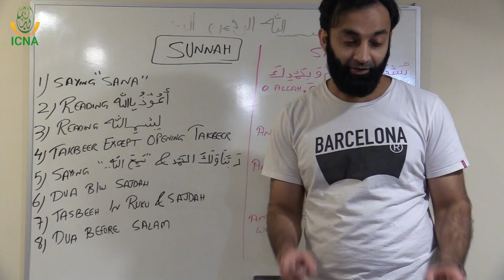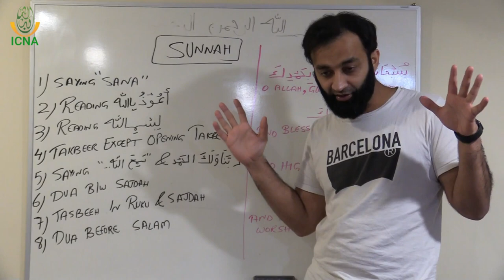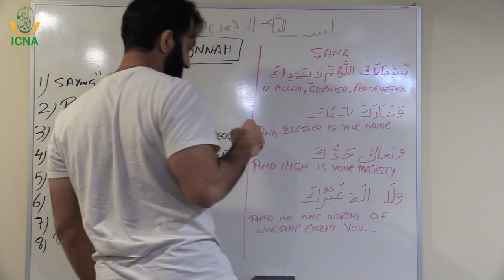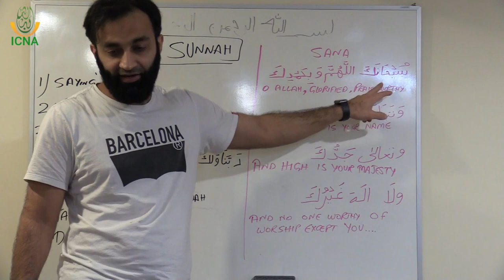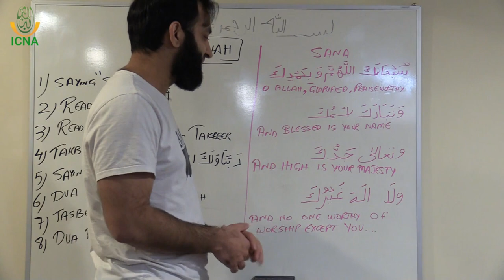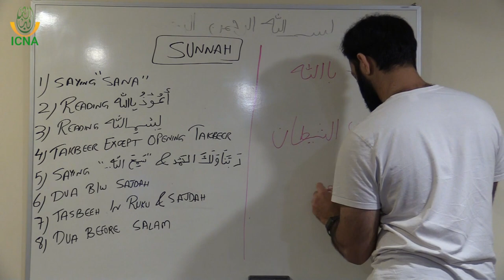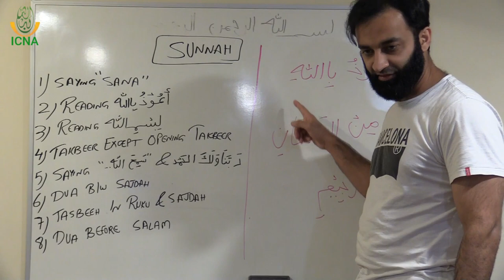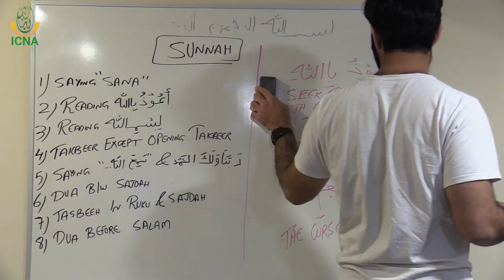Fiqh for Kids with Fun | 17 - Recommended acts in Prayer Part 1 | Dr. Asif Hirani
17 - Recommended acts in Prayer Part 1

Figh for Kids with Fun!

Teaching my kids basic Fiqh about using the restroom, wudu, prayers, the meaning of prayers, etc.